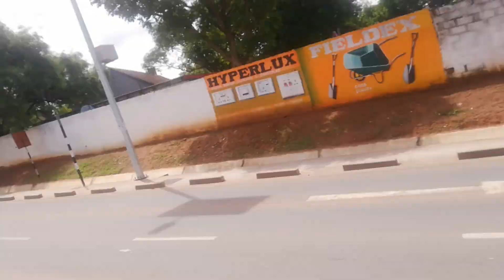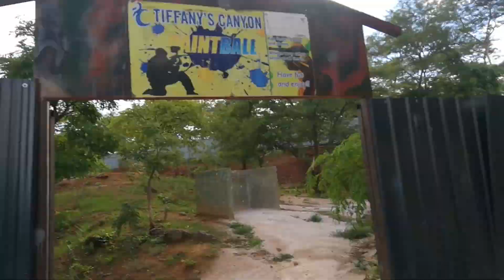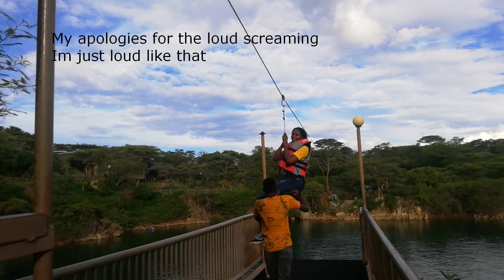ZAMBIA VLOG||DAY AT TIFFANY'S CANYON+ BDAY CELEBRATION||ZIMBABWEAN YOUTUBER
WATCH ME ON 1080P!!
Hey there, spend the day with me as we celebrate a friends birthday

Basic info
Name        Tinotendaishe
Age                19
Occupation    Student

xoxo